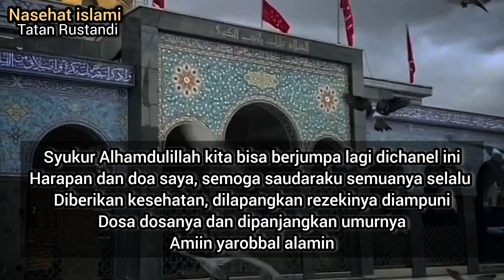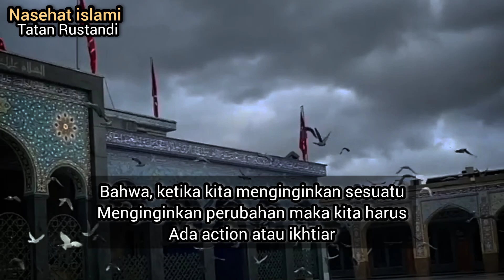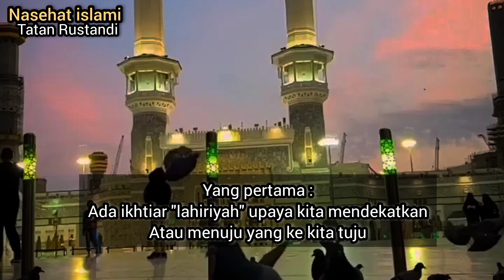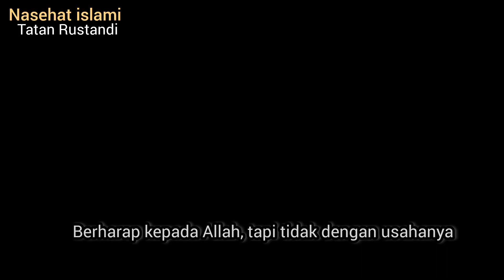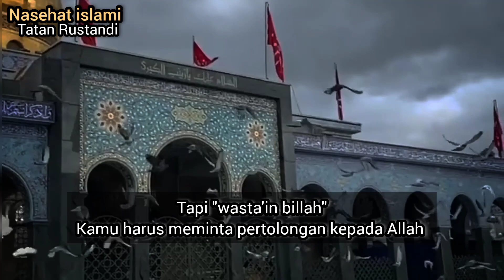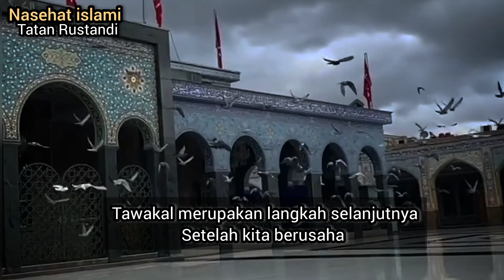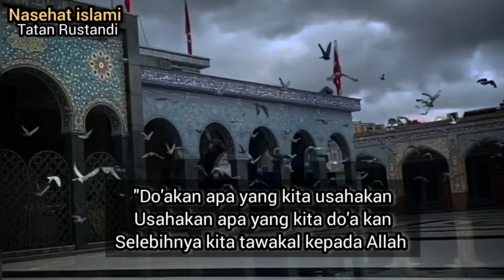MAU CITA² MU TERWUJUD? Inilah Yang Harus Kamu Lakukan Trilogi, Ikhtiar, Tawakal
Apa Itu Tawakal ?
Tawakal adalah menyerahkan hasil sepenuhnya kepada Allah, ia yakin ia percaya bahwa Allah akan memberikan yang terbaik untuk dirinya

Kebaikan jangan sampai berhenti disini mari kita beritahu kepada saudara kita yg lain dengan cara :
🖇️ Sahre